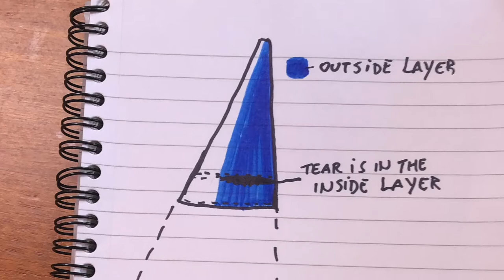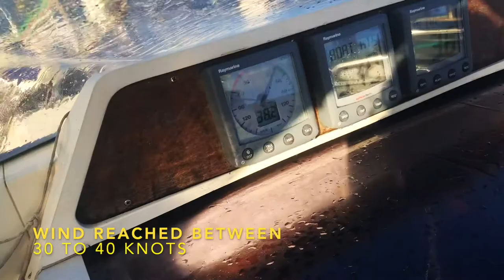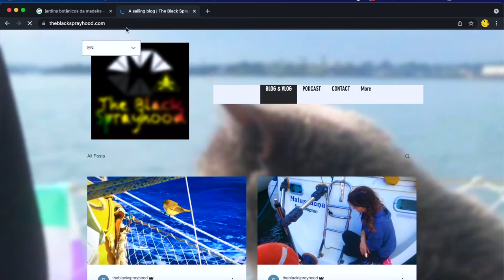The Power of Nature - Ep. 014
We are battered by the waves in our first attempt to leave the Canary Islands for Cabo Verde and have to head back into gusts of up to 40 knots with a ripped sail and sprayhood

This video is part of a weekly sailing vlog.